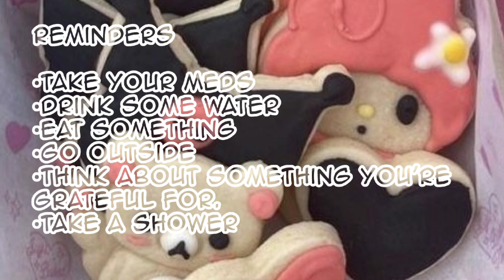🍡༘⋆🍥⸝⸝[𝙵𝚘𝚛𝚖𝚞𝚕𝚊 𝙼𝚊𝚗𝚒𝚏𝚎𝚜𝚝𝚊𝚝𝚒𝚘𝚗]₍ ᐢ.ˬ.ᐢ₎˚୨୧⸝⸝ 𝙿𝚞𝚛𝚎 𝚅𝚎𝚛𝚜𝚒𝚘𝚗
╭──.𖥔 ˖🍥 .𖥔 ˖🍡.𖥔 ˖ 🍥.𖥔 ˖──╮
𝚁𝚎𝚏𝚛𝚎𝚗𝚌𝚎 𝙻𝚒𝚗𝚔𝚜

𝙱𝚎𝚗𝚎𝚏𝚒𝚝𝚜
•You will be able to manifest and create the formula to achieve whatever you want.
•You may achieve this knowledge through dreams, premonitions, epiphanies, tarot readings, etc...

𝙻𝚒𝚗𝚔𝚜

𝙸𝚖𝚙𝚘𝚛𝚝𝚊𝚗𝚝 𝙸𝚗𝚏𝚘

• Drink Water, hydrate yourself!

• Subliminals are not a replacement for health care

• Tell those who are there for you that you love them and you appreciate their existence. Make sure they KNOW they're valued.

• It's okay to take a break, subs can take a lot out of you.

• Subliminals are not witchcraft, but they can be used in witchcraft.

• Respect the free will of others unless they're abusive or they disrespect someone else's free will.

• Please share results in the comments I'd love to see them!

• Keep an open mind, be open to experiencing the impossible and illogical to see amazing things

• Don't be toxic, be nice.